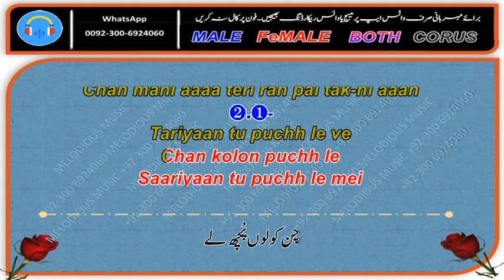Chan Mahiya Teri Rah Sample KARAOKE With Lyrics Noor Jahan 03 30